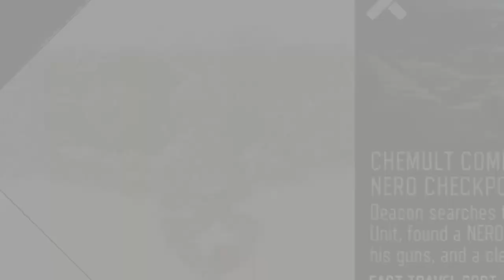Days Gone │ Part 46: Game Play │ Backlogged Games